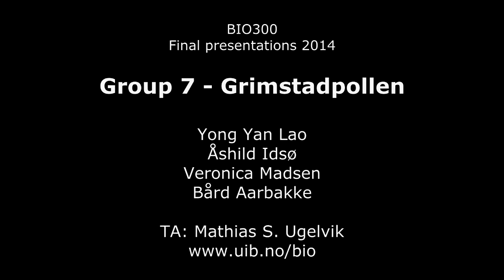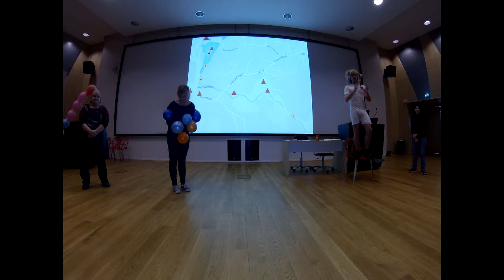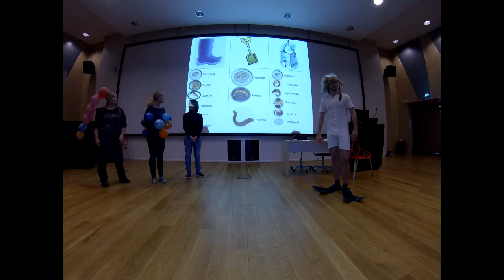BIO300 - 2014 - Grimstadpollen (Group 7)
BIO300
Biological Data Analysis and Research Design (BIO300) is flagship course at BIO; an award-winning, mandatory, introductory, graduate-level experience with between 40-60 new Master-level students each autumn.

Students:
Yong Yan Lao
Åshild Idsø
Veronica Madsen
Bård Aarbakke

TA: Mathias S. Ugelvik